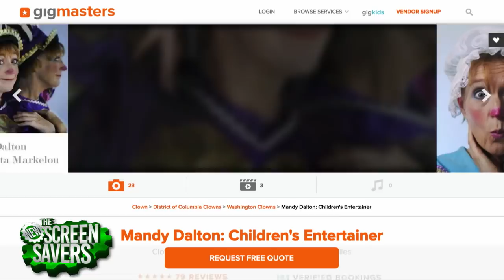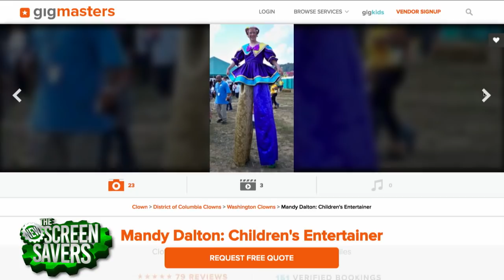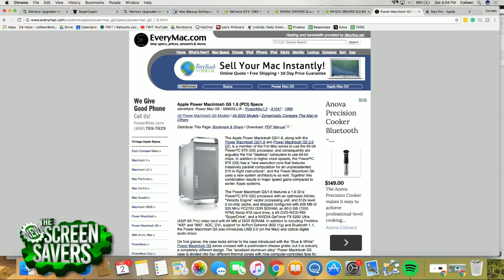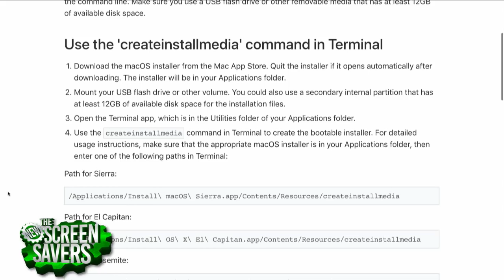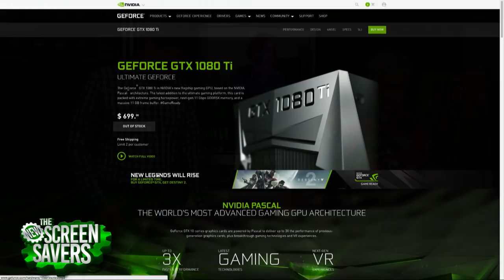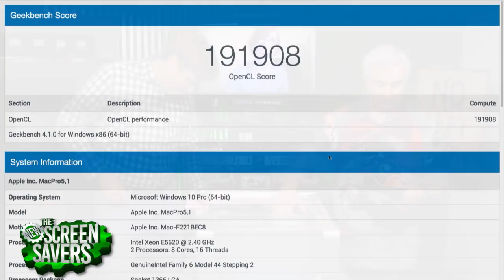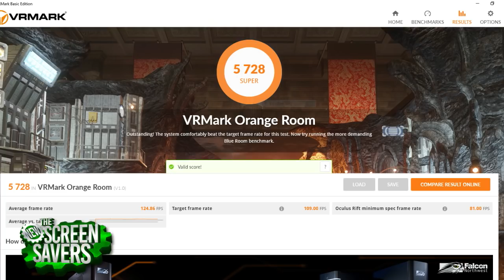Frankentosh - Upgrade Old Mac Pro with Nvidia GeForce GTX 1080 Ti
On the New Screen Savers show, Leo Laporte and Roberto Baldwin revive an old "cheese-grader" Mac Pro (mid-2010) for our 'Call for Help,' and install NVIDIA's flagship gaming GPU the GeForce GTX 1080 Ti to create a Frankentosh.